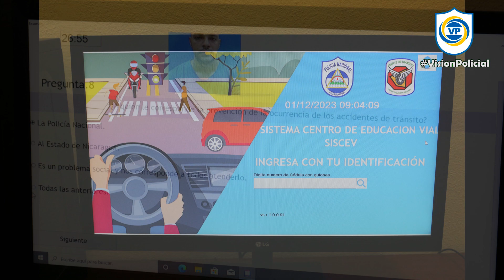Resumen Semanal 02-12-2023